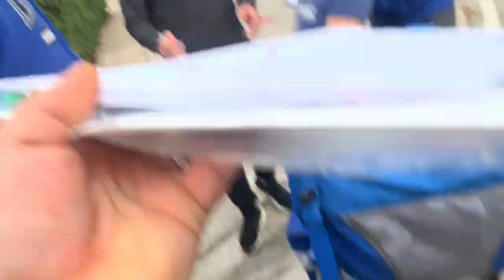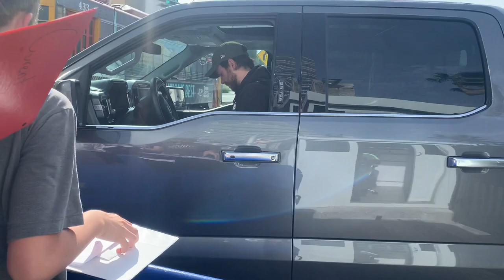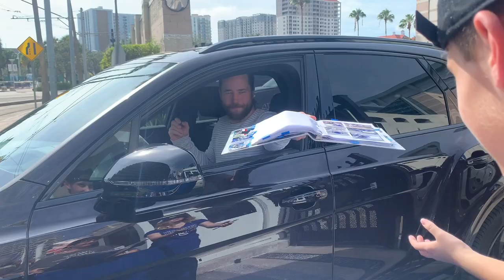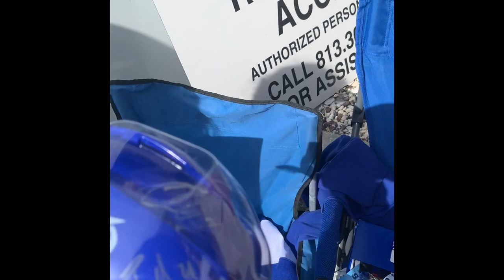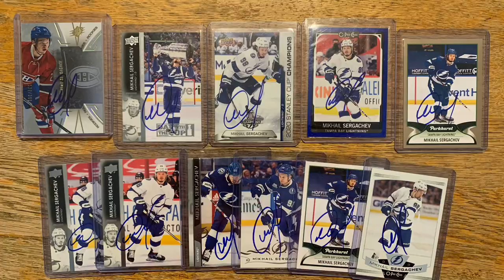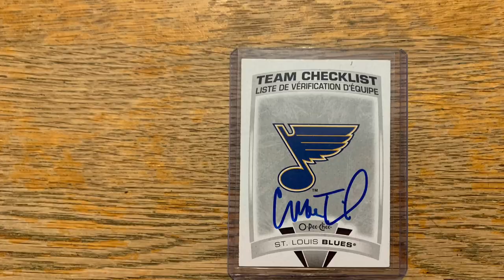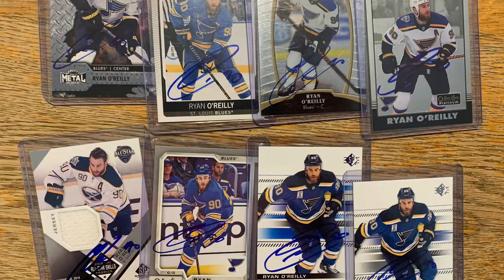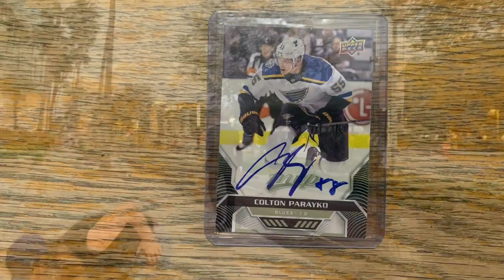Getting Autos from the best players hockey players of ALL-TIME !!!!!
Today Was by far the best day for Autographs even better the. When we got Nikita Kucherovs Autograph at Brandon if you haven’t watched that video here’s the link-

But Today Was a Day My favorite Player of all-time Alex Barre Boulet was called up from the AHL to take Bellamare  spot for the night wish he would d stayed longer and we got him right before the game but after morning skate we got the best 2 players that we haven’t got before and you’ll have to watch the video to find out who those 2 are..

Players we still need autos from:

         -Ian Cole #28
         - Brandon Hagel #38
          - Cal Foote #52
           - Brian Elliott #1
            - Andrei Vasilevskiy #88

ATTENTION *** We’re so close to 220 Subs let get there by the end of the year only have TODAY if we don’t get it it’s fine let just get to 300 subs by this time next year . HAPPY NEW YEAR see you all next year !!!